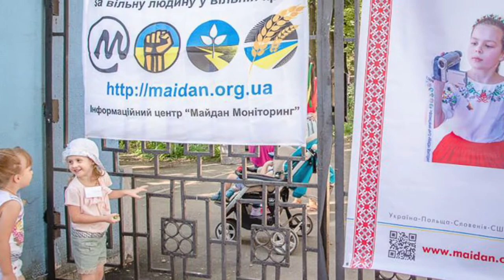Maidan Monitoring Information Center. One Minute About Us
All visual materials in this video are made by members of our civic organization or during events that we organized ourselves or with partners in 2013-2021.